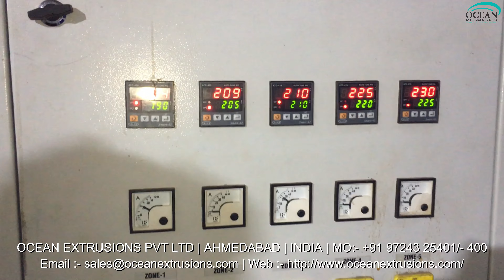Plastic Recycling Plant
Plastic Recycling Plant in India